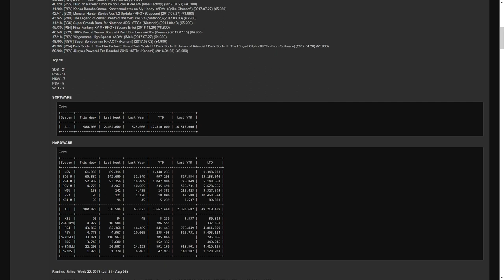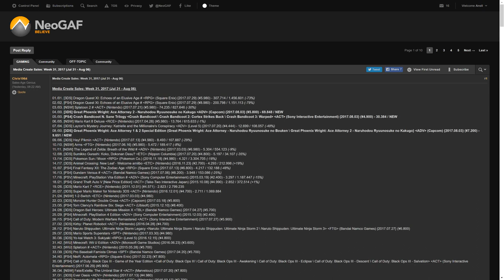Nintendo Switch Continues to Top Charts in Japan, Huge Lines for Lottery Continue